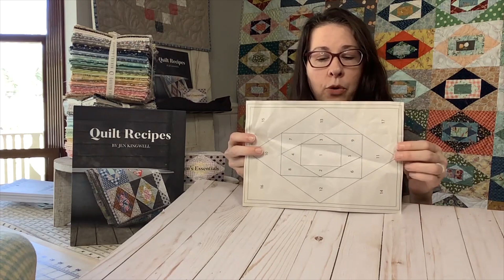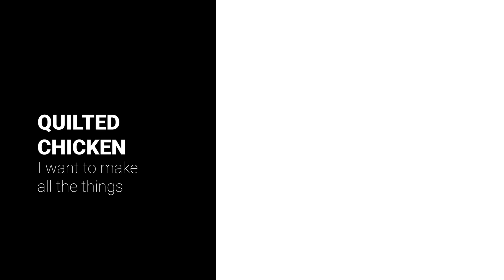Wensleydale | Jen Kingwell | Cutting template tutorial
If you love the scrappy quilts from Jen Kingwell but don't have scraps for days or need an easy way to do this foundation paper piecing, check out the walkthrough we have on our version of the Wensleydale Quilt.

Check our stock of products and kits on Etsy.